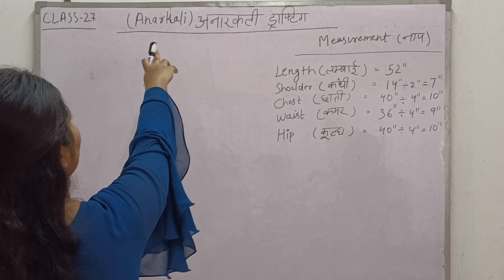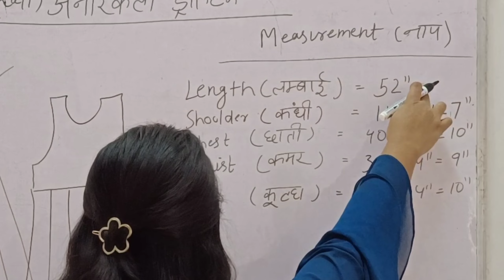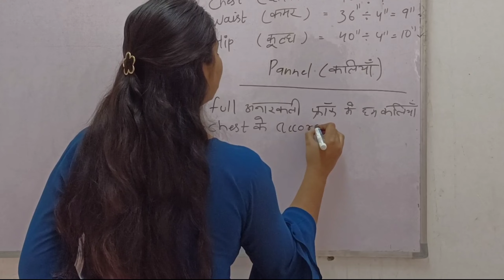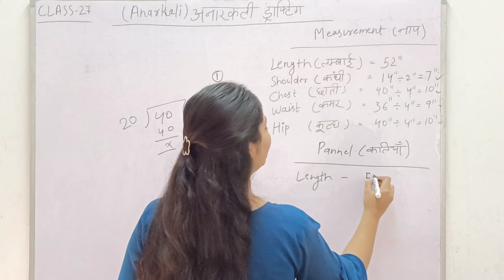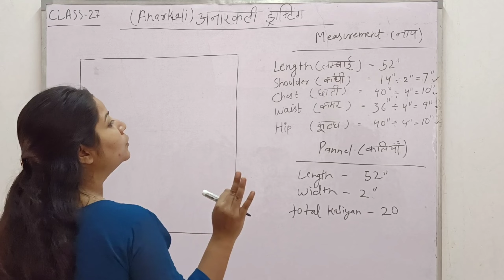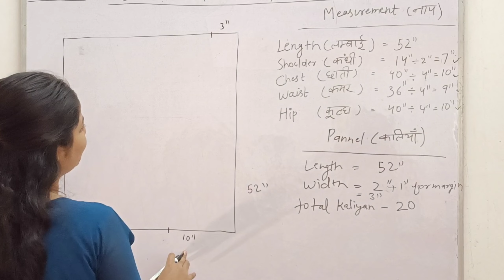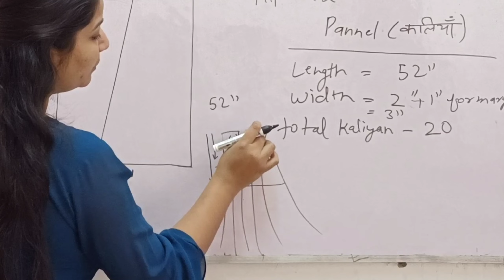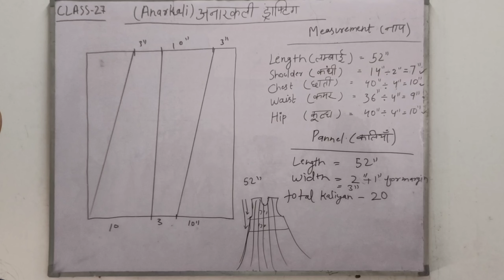(Class-27 ) अनारकली फ्रॉक की ड्राफ्टिंग करना सीखो,How to do drafting of anarkali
hello everyone
in this video you will learn very easy way to do drafting of anarkali suit I hope you like this video if you like so please like share and subscribe my channel.